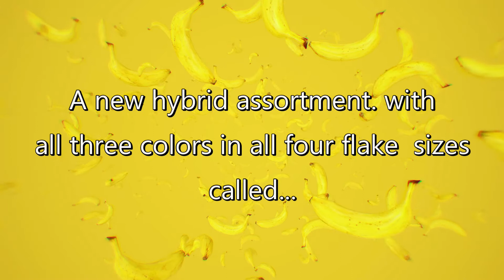New Yellow Hybrid Satin Glitters!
We are introducing three new satin finish yellow Hybrid glitters in four flake sizes. Sold individually or in an assortment we call Bananarama!  You can find them in the Hybrid Collection